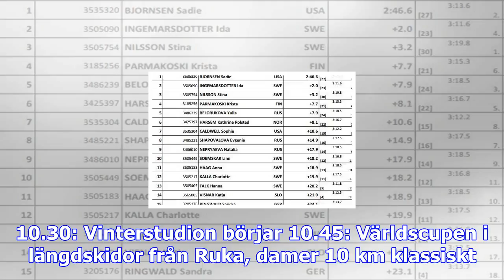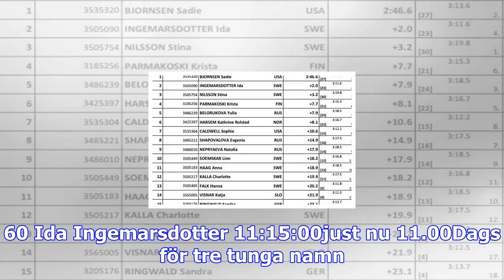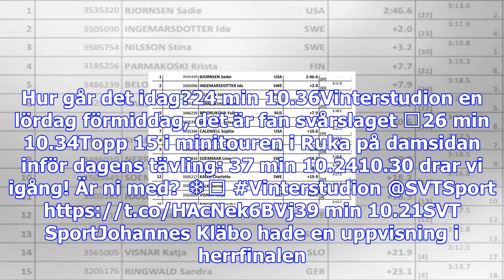Vinterstudion från minitouren i ruka - sport | svt.se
I dag fortsätter världscupens premiärhelg i finska Ruka. Vinterstudion är på plats och sänder från k...